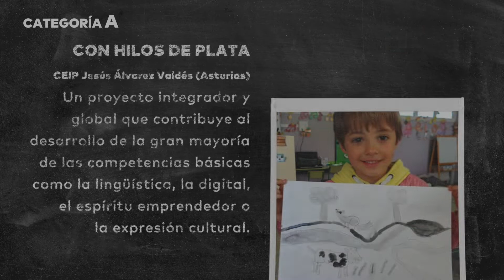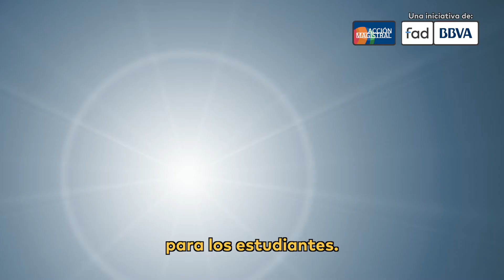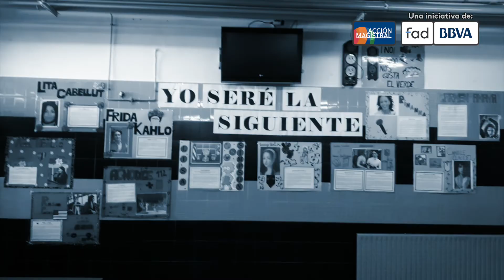Vídeo resumen de la modalidad "Proyectos de centro"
Vídeo resumen de los ocho proyectos ganadores del Premio Acción Magistral 2018 en la modalidad "Proyectos de centro".